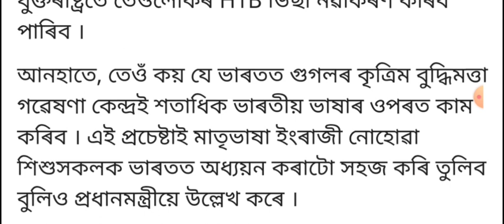Today's assamese important news - পুৱাৰ কেইবাটাও গুৰুত্বপূৰ্ণ খবৰ একেলগে [ 25 june 2023 Sunday ]